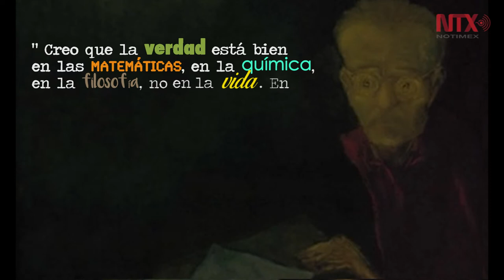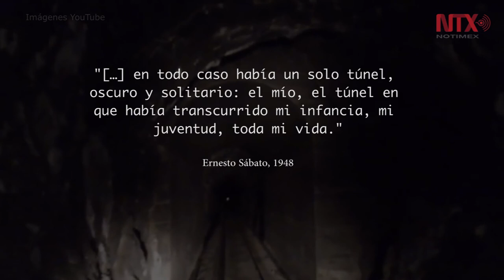Ernesto Sábato, de la física a la literatura y con final en la pintura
Ganador del premio Miguel de Cervantes en 1984, Sábato fue uno de los autores más destacados del llamado Boom de la literatura hispanoamericana de los años 60